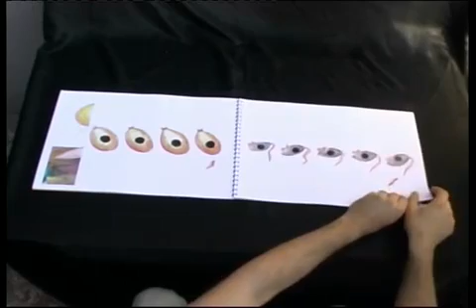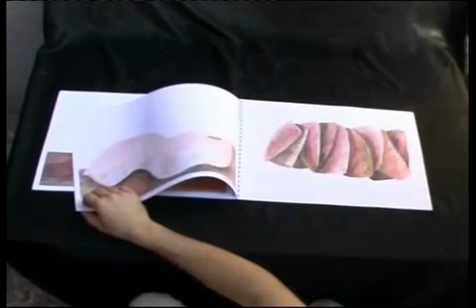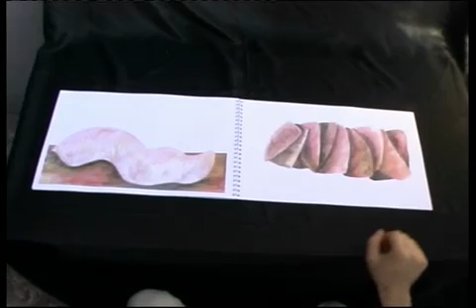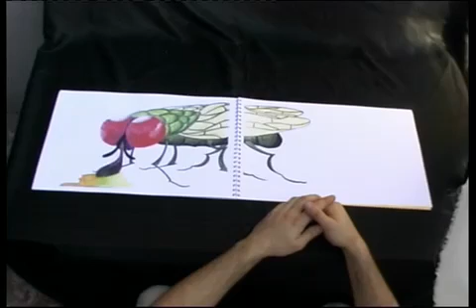Das kleine Mädchen Nimmersatt (Little maiden neverstuffed)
2003